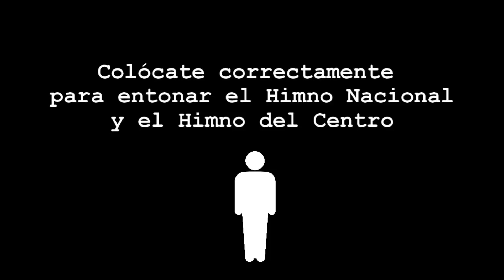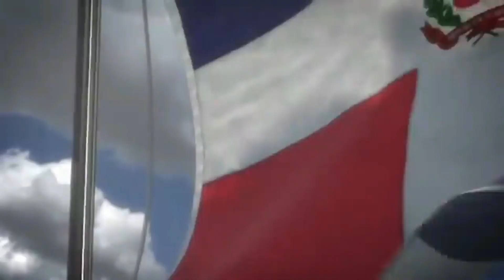¡Buenos días! | Lunes 23 de noviembre del 2020